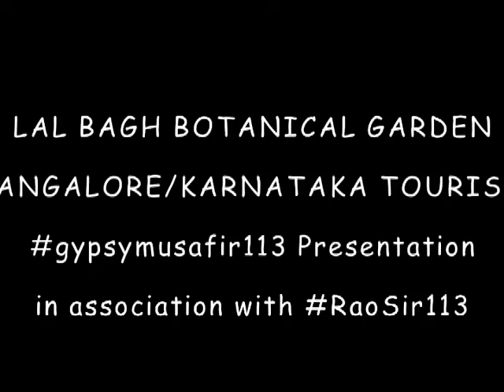LAL BAGH BOTANICAL GARDEN (Part-2);BANGALORE:KARNATAKA TOURISM